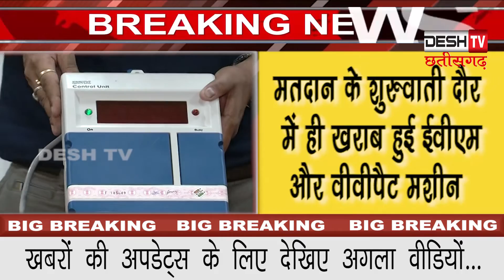CGElection2018 | कई स्थानों पर खरब हुई ईवीएम | 12 November 2018 | Desh Tv News